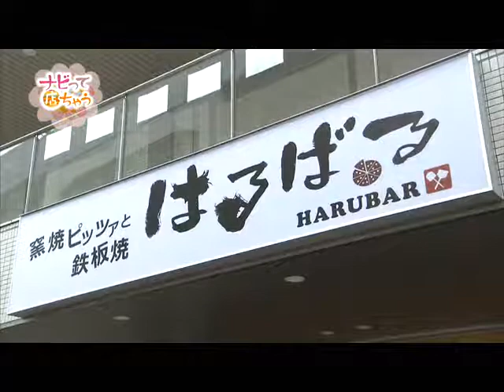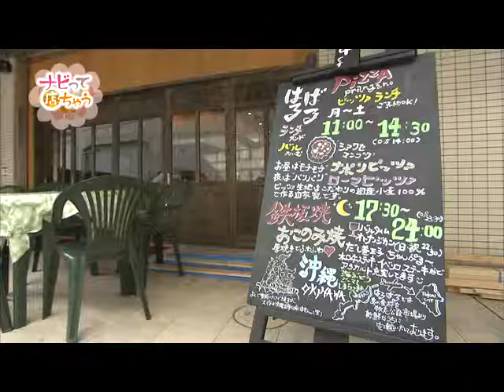ナビって店ちゃう2015年1月：はるばる